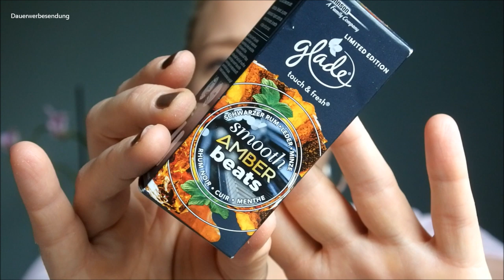Kleines "düfteliges" AUFGEBRAUCHT! // Meine REVIEW // Birthe.loves.Makeup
heute gibt es mein erstes kleines aber hoffentlich feines Aufgebraucht für den "Düftel"-Bereich.
Ich muss leider zugeben, dass ich bereits einiges weggeschmissen hatte, als mir einfiel, dass ich doch mal sammeln könnte.
Aber ich gelobe Besserung.

Ich drücke euch und wünsche euch einen tollen Tag!
Birthchen

DA IHR MICH OFT FRAGT...Mein Nagellack ist von ESSIE und heißt "High Tides & Dives".